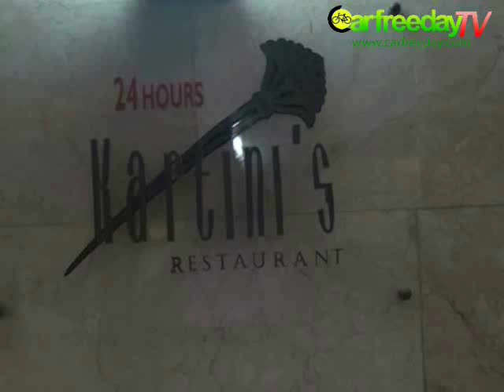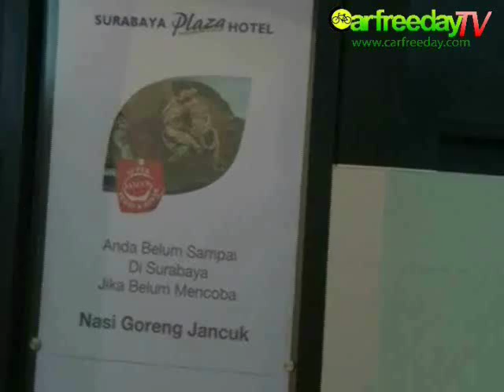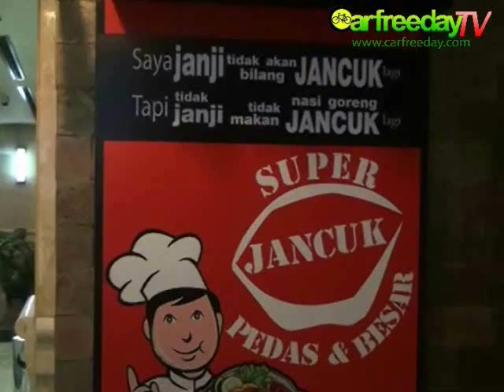CarfreedayTV - Nasi Goreng Jancuk Surabaya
Thanks To : Yuniar panjawati  - Manager F&B